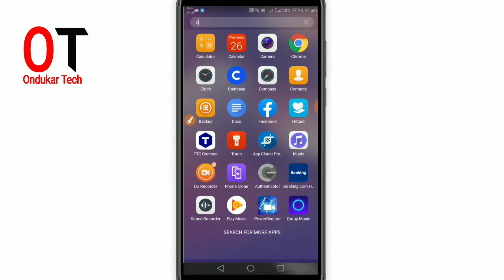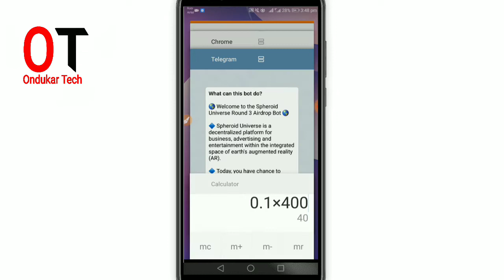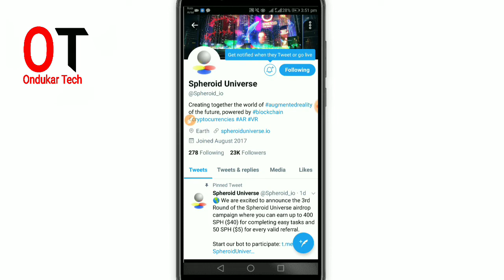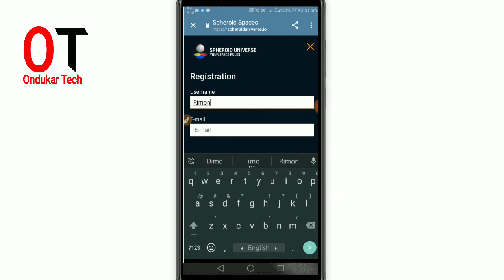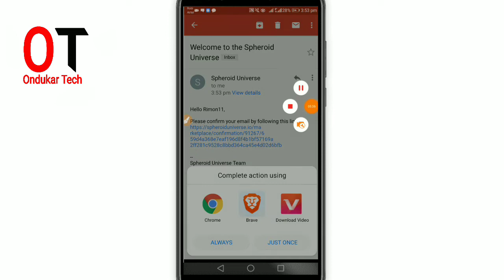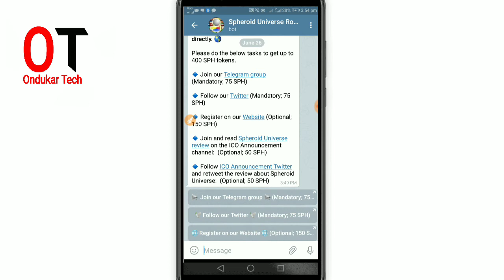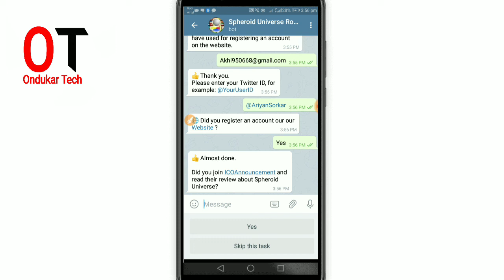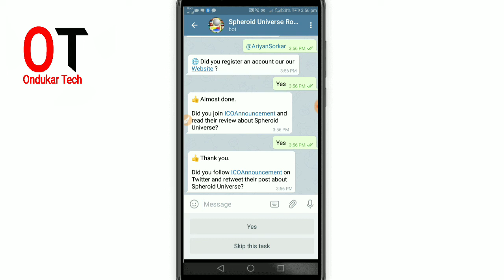Accunt করে নিয়ে নিন ৪০ ডলার। কেউ মিস করবেন।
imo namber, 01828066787